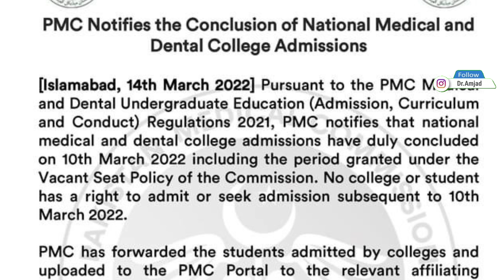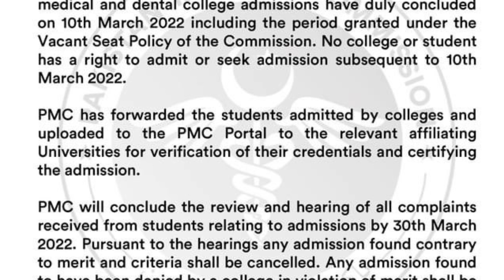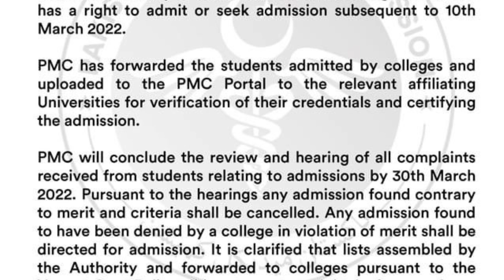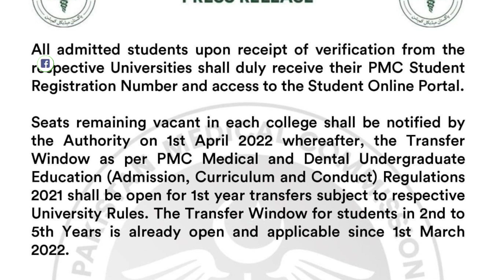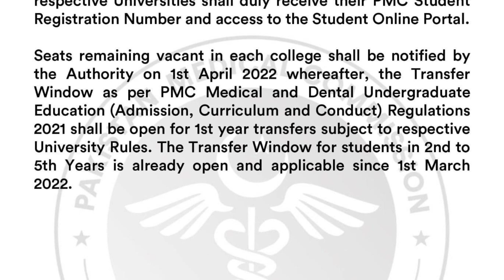PMC Notification About MEDICAL & DENTAL Admission 2021-2022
١۔ڈگری کا تعارف
٢۔داخلےکی شرائط
٣۔ڈگری کا دورانیہ
۴۔میرٹ(گورنمنٹ،پرائیویٹ انسٹیٹیوٹ )
۵۔فیس(پبلک اور پرائیویٹ سیکٹرز)
٦۔جابز نوعیت،ایریا،سکیل،سیلری (پبلک اور پرائیویٹ سیکٹرز)
٧۔سبجیکٹس
٨۔یونیورسٹیز (پبلک اور پرائیویٹ )

ابنِ ہاشم